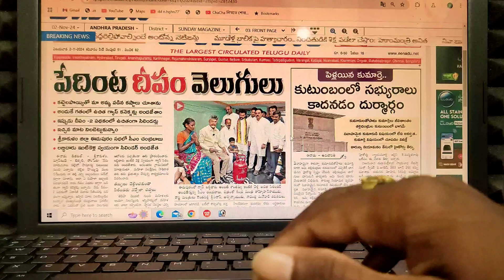త్వరలో పోలీసు కొలువులు ll 02nd November News Analysis